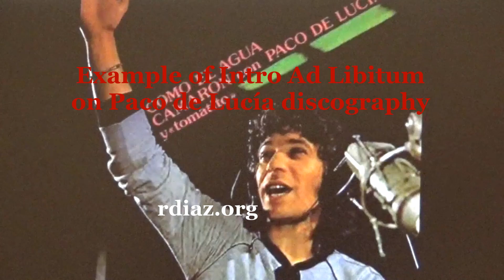Intros At Libitum by Paco de Lucia with Camaron de la Isla / (Entrada libre de cante Ruben Diaz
^Ex.1/ 00:40 (cea)
Ex.2/ 01:20 (cea)
Ex.3/ 01:51 (cea)
*Ex.4/ 02:38  (cr)
Ex.5/ 03:29 (cr)
Ex.6/ 05:07 (prm)
Ex.7/ 06:43  (v) campanas

Paco and Camaron

Tutero (my video)

Intros At Libitum by Paco de Lucia with Camaron de la Isla

dm